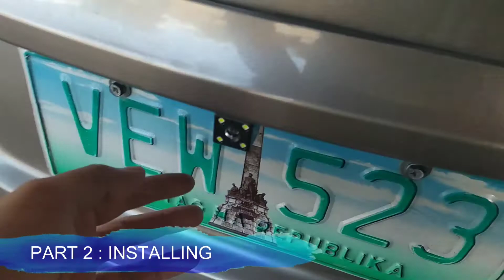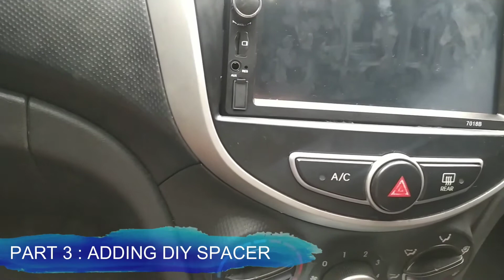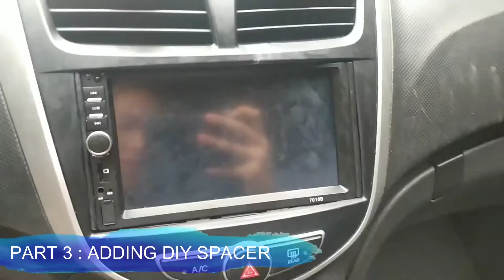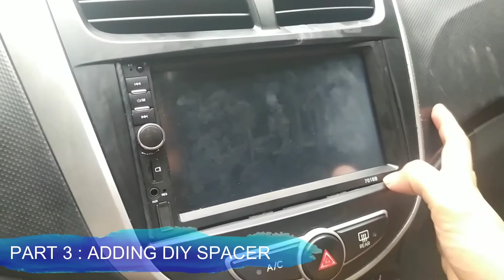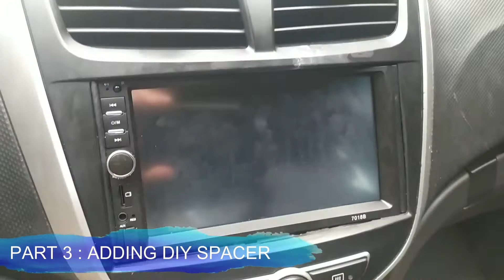UNIVERSAL 2DIN FROM SHOPEE | Unboxing, installing and adding DIY Spacer